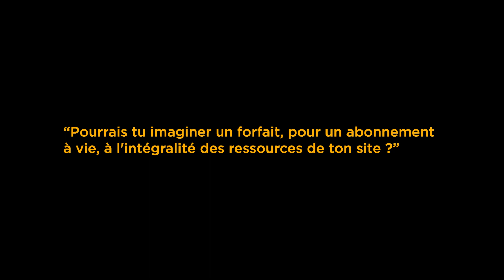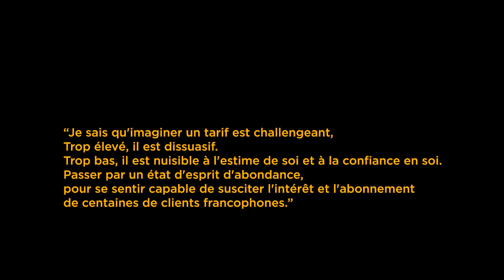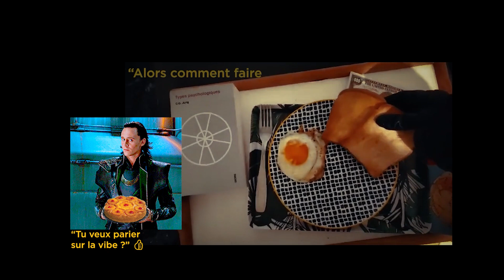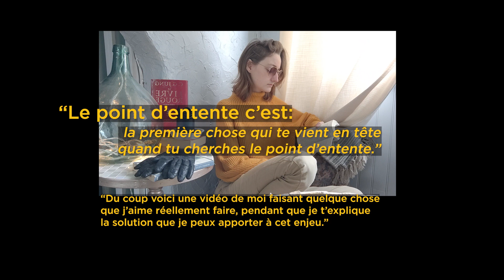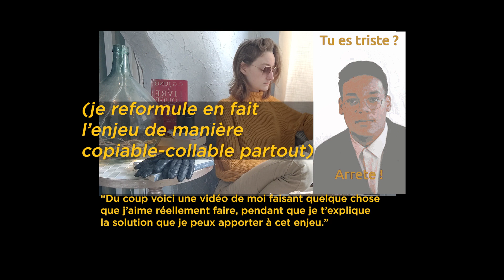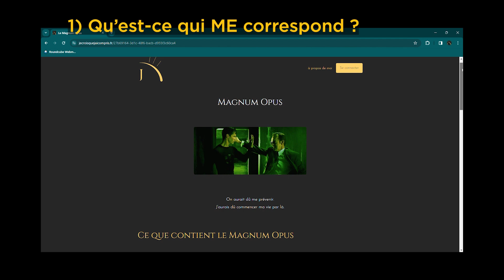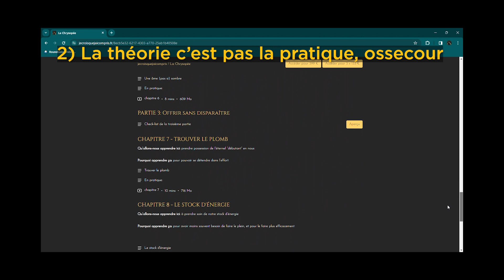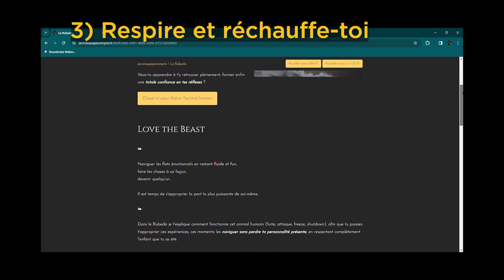As-tu le Syndrome de Guy Fawkes ? (entrepreneurs, artistes, despotes)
Merci de participer à cette conversation ♥️.